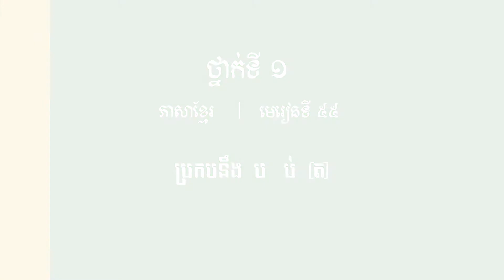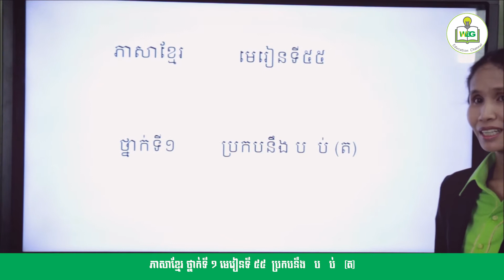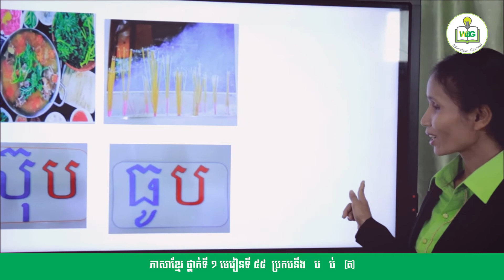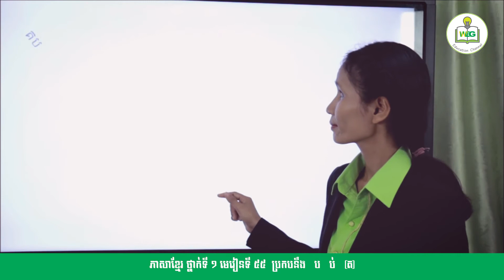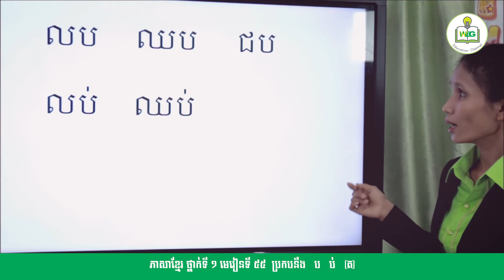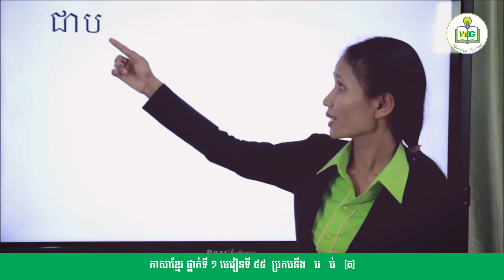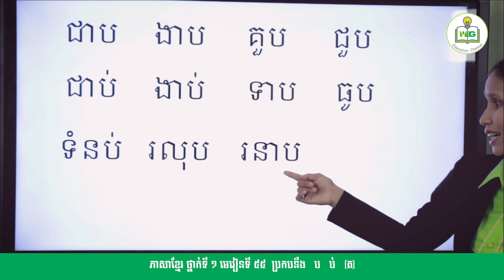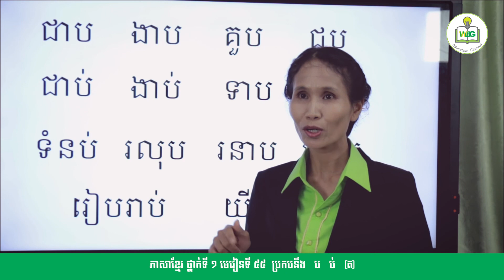ថ្នាក់ទី១ | ភាសាខ្មែរ | មេរៀនទី៥៥: ប្រកបនឹង ប ប់ (ត)